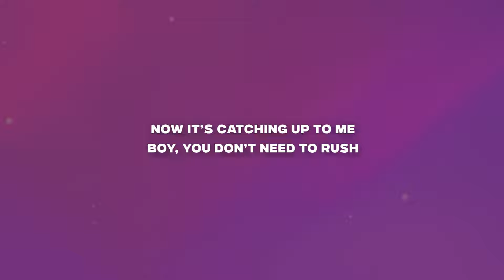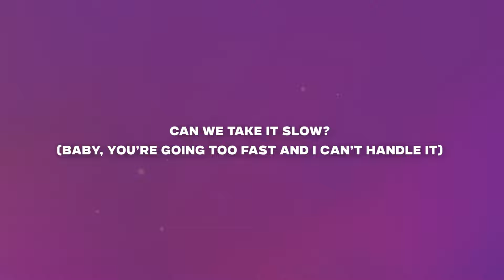Isaac Dunbar - Take It Slow (Lyrics)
♫ Isaac Dunbar - Take It Slow

◼️ Lyrics:

[Intro]
(What?)

[Verse 1]
Moving bodies side by side
Wanted to ride that ride
But now I don’t really know
At first, I liked the energy
Now it’s catching up to me
Boy, you don’t need to rush

[Pre-Chorus]
I need a sec to catch my breath and catch the view
Keep with my flow

[Chorus]
Can we take it slow?
(Baby, you’re going too fast)
(Baby, you’re going too fast and I can’t handle it)

[Post-Chorus]
Addy (What?)
What’s the addy?

[Verse 2]
He’s a charm but not so nice
Ain’t no need to reply
I know a man from a hoe
Oh, he’s a hottie from So-Cali
I’m from the East Coast
This ain’t my first rodeo

[Pre-Chorus]
I need a sec to catch my breath and catch thе view

[Chorus]
(Baby, you’rе going too fast)

[Outro]
Addy, what’s the addy?
(In your face, God)
Addy (What?)
What’s the addy?